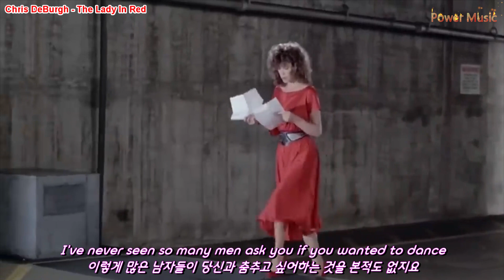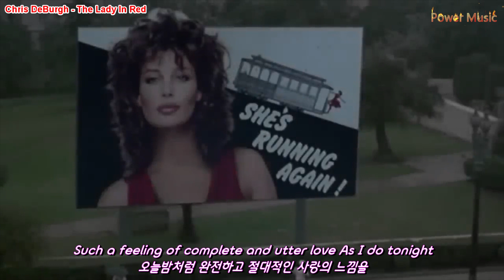Chris De Burgh - The Lady In Red (가사 해석)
Chris De Burgh - The Lady In Red

Lady In Red 는 1986년 에 발매된 영국의 크리스 디 버그 (Chris De Burgh'의
정규 8집 앨범 이다.

Lady In Red 는  크리스 디 버그 가 그의 아내에게 영감을 받아
작사, 작곡을 한 곡으로 세계적으로 크게 히트를 했다.

1988년 12월에 개봉한 영화 워킹 걸 (Working Girl) 의
사운드 트랙으로 삽입된 곡이기도 하다.

빌보드 싱글 차트 3위, 빌보드 어덜트 컨템퍼러리 차트 2위를 기록하였고,
영국 싱글 차트 1위를 비롯해서 캐나다, 아일랜드, 벨기에, 노르웨이 등에서
싱글 차트 1위를 차지했다.